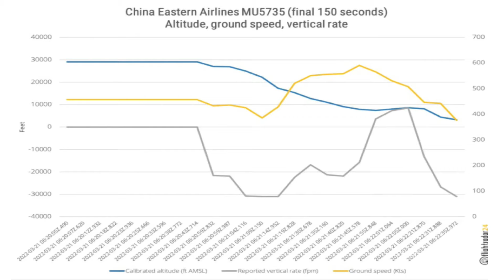China Plane Crash 737 - 800 | What really happened? - Explained In Depth | Tamil | நடந்தது என்ன?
இந்த வீடியோவில் விமான விபத்துக்கு வழிவகுக்கும் உண்மைகள் மற்றும் இந்த விபத்து தொடர்பான சமீபத்திய புதுப்பிப்புகளை ஆழமாக ஆராய்வோம்.